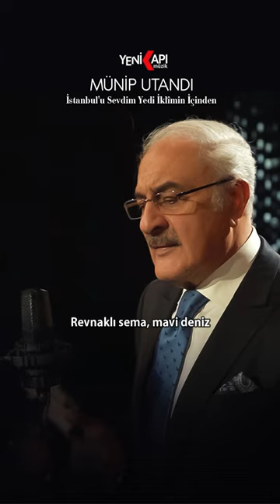Münip Utandı - İstanbul'u Sevdim Yedi iklîmin içinden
( Şevkefzâ Fantezi )

Şiir: Baki Bilgin
Beste: Cinuçen Tanrıkorur

İstanbul'u sevdim yedi iklîmin içinden
Beylerbeyi, Fatih, Sarıyer, Çamlıca derken,
Her semtini yıllar yılı gönlümce dolaştım.
Cânânın ömrü sürdüğü serbadde ulaştım,
Revnaklı sema, mavi deniz rûbumu sardı.